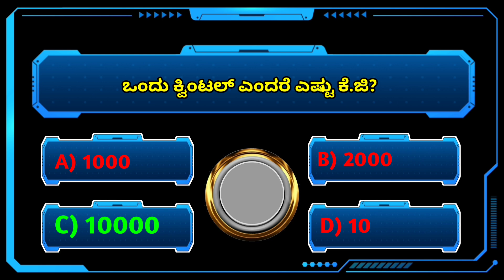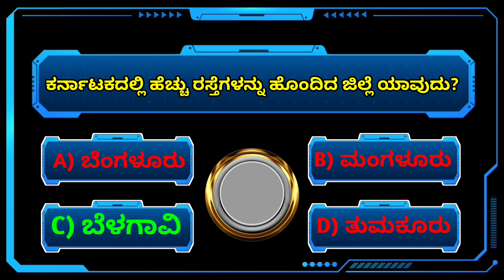ಕರ್ನಾಟಕದಲ್ಲಿ ಹೆಚ್ಚು ರಸ್ತೆಗಳನ್ನು ಹೊಂದಿದ ಜಿಲ್ಲೆ ಯಾವುದು? | ಬೆಂಗಳೂರು, ಮಂಗಳೂರು, ಬೆಳಗಾವಿ, ತುಮಕೂರು,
ಕನ್ನಡ ರಸಪ್ರಶ್ನೆ | Kannada Quiz Bot | Gk questions and answers in Kannada  | Samanya Gyan | ಸಾಮಾನ್ಯ ಜ್ಞಾನ

ಕರ್ನಾಟಕದಲ್ಲಿ ಹೆಚ್ಚು ರಸ್ತೆಗಳನ್ನು ಹೊಂದಿದ ಜಿಲ್ಲೆ ಯಾವುದು?

A) ಬೆಂಗಳೂರು

B) ಮಂಗಳೂರು

C) ಬೆಳಗಾವಿ

D) ತುಮಕೂರು

ಒಂದು ಕ್ವಿಂಟಲ್ ಎಂದರೆ ಎಷ್ಟು ಕೆ.ಜಿ?

A) 1000

B) 2000

C) 10000

D) 10